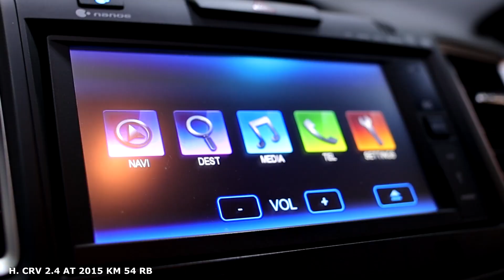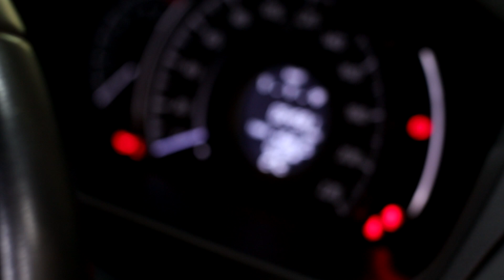JUAL REVIEW / HONDA CRV 2.4 AT 2015 KM 54RB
H. CRV 2.4 AT (KM 54.578)
HARGA & PAKET KREDIT:

CALL/SMS/WHATSAPP

STATUS : READY STOK
Spesifikasi Kendaraan :

Tanggal Pajak : 21 SEPTEMBER
Kilometer : KM 54.578
Merk Kendaraan : HONDA
Jenis Kendaraan : SUV
Type Kendaraan : H. CRV 2.4 AT
Tahun : 2015
Mesin : 2.400 Cc
Warna : PUTIH ORCHID
Bahan Bakar : Bensin
Transmisi : Automatic

Fitur & Option :
Bergaransi

ALAMAT SHOWROOM : Jl. Lengkong Besar No. 78 - 82 BandungTLP : (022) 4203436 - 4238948

HARGA CASH DAN KREDIT SAMA
-TANPA BIAYA PROVISI
-TANPA BIAYA SURVEY
-BIAYA ADMIN TERMURAH
HUBUNGI SALES MARKETING NEW OMEGA MOTOR BANDUNG
/ CALL / SMS / WA :
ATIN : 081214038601